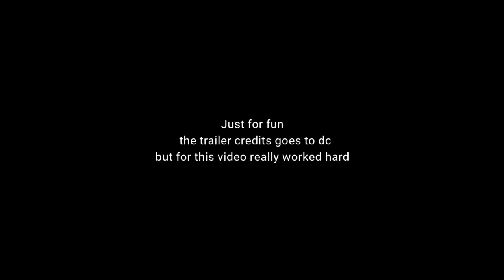Batman and Robin the game - The Batman style trailer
The Batman 2022 trailer is just awesome.

I was just bored and sitting with video editor open.😂